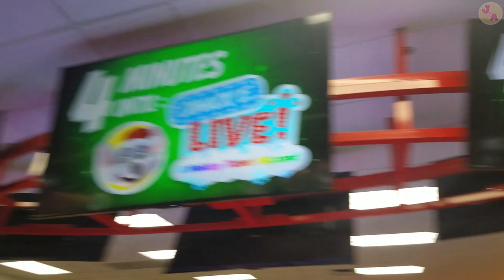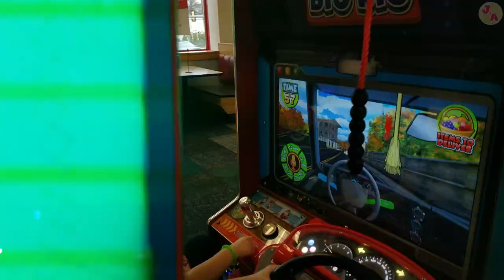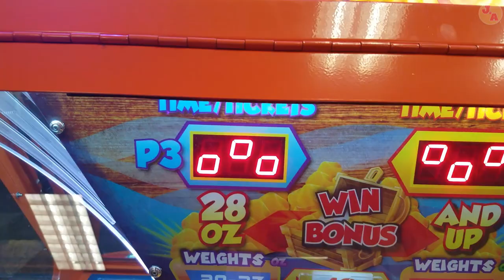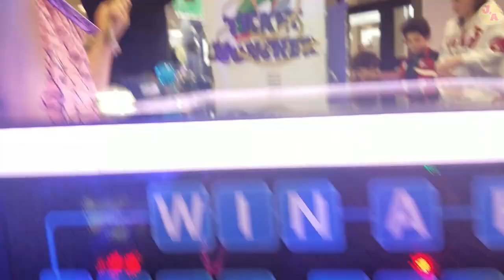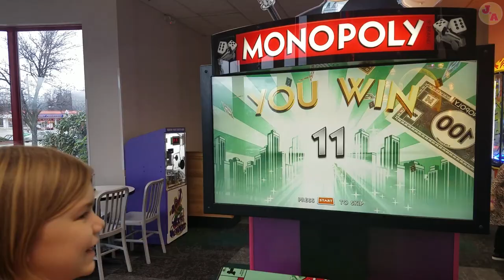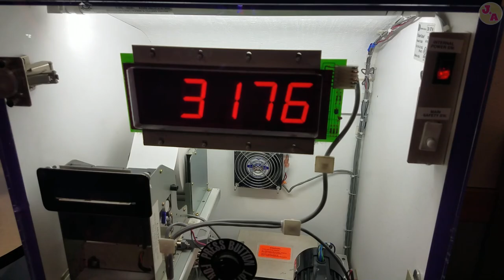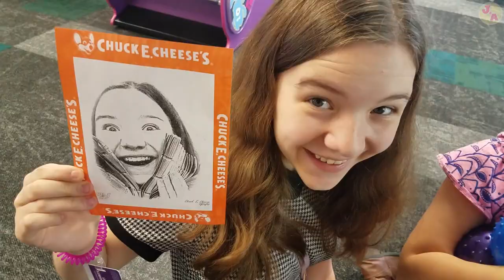Robots at Chuck E. Cheese are GONE!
Check out the newly remodeled Chuck E. Cheese, now without the animatronics robots that many believe inspired Five Nights at Freddy's!  Is it still fun, or did they ruin Chuck E. Cheese?  Join Jillian and Addie to find out!